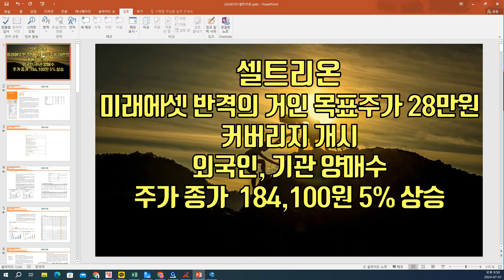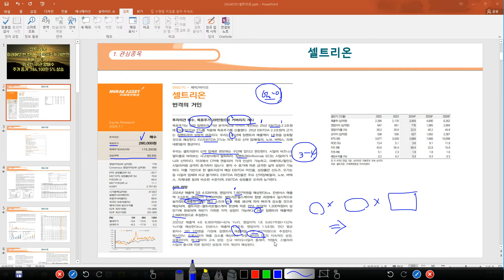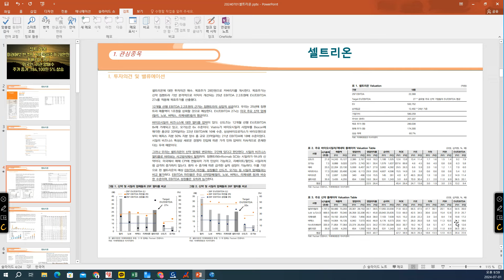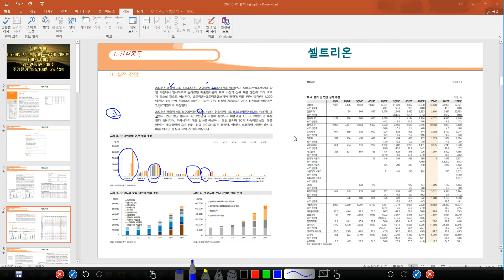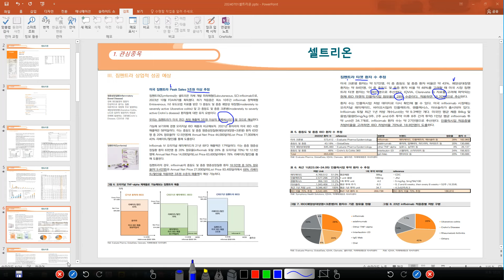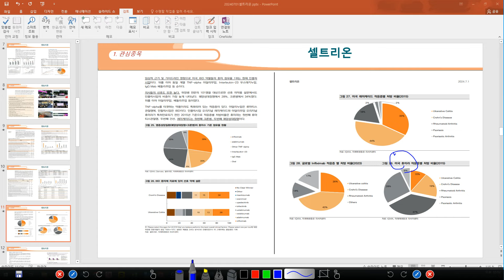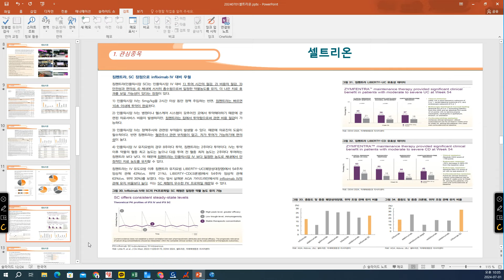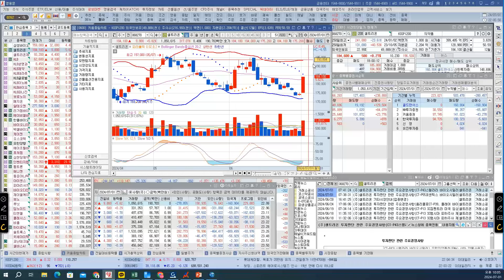[ 주식 ] 셀트리온, 미래에셋 반격의 거인 목표주가 28만원 커버리지 개시 외국인, 기관 양매수, 주가 종가 184,100원 5% 상승